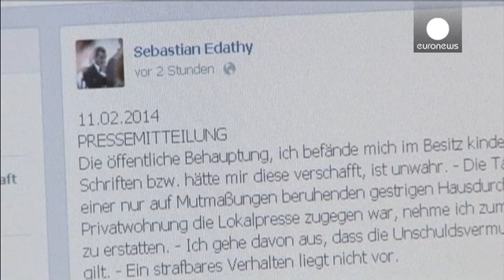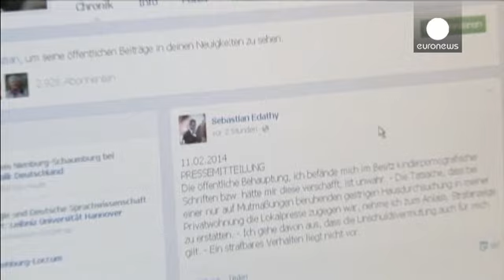Scandale pédophile : un ministre allemand démissionne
Pornographie infantile, secret de l'instruction, et politique... L'affaire fait scandale en Allemagne. Le ministre de l'Agriculture vient de démissionner : Hans-Peter Friedrich doit ses ennuis à l'époque où il était ministre de l'Intérieur, l'an dernier. Il avait trahi alors le secret d'une enquête judiciaire:

"Je suis venu vous dire que je démissionne, a-t-il déclaré. Je vous dis aurevoir, je reviendrai."

En octobre 2013, Hans-Peter Friedrich avait prévenu le  SPD de l'existence d'une enquê...